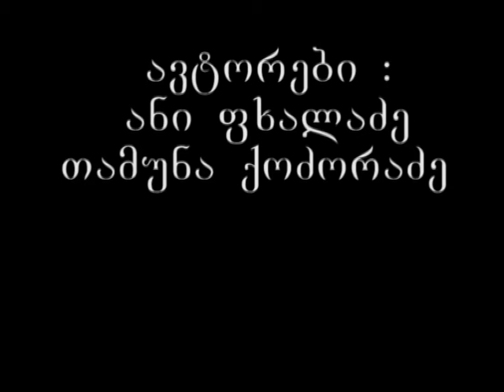ვერეს თაობა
ავტორები: ანანო ფხალაძე თამუნა ქოჩორაშვილი